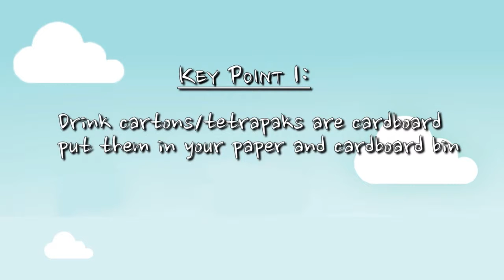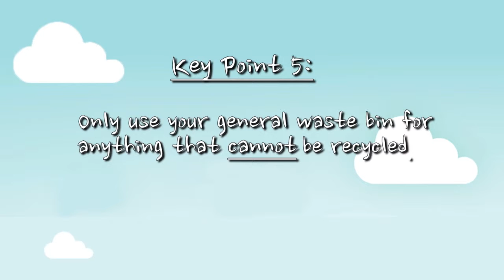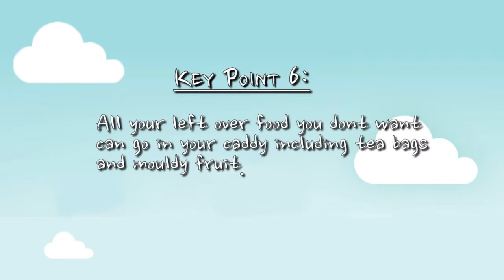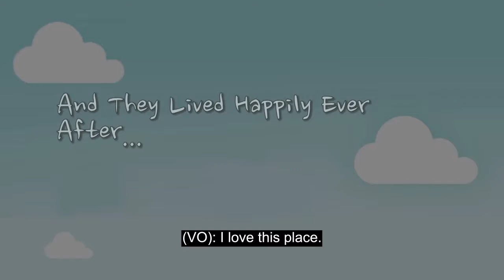Up and Forward | A Recycled Fairytale | Subtitled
The Up & Forward project looks at ways of encouraging residents to waste less and recycle more in currently hard to reach communities. The aim is to carry out a project that will demonstrate how improved communication and engagement can increase waste prevention and recycling in low performing urban areas.

This film has been created as a way to target students and for them to be educated on recycling.